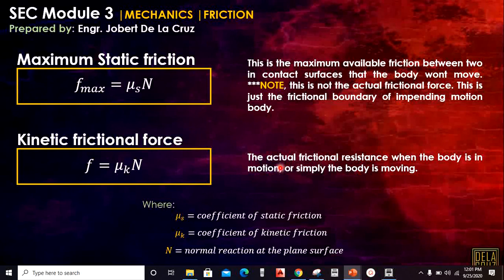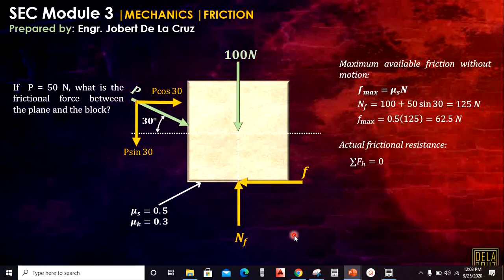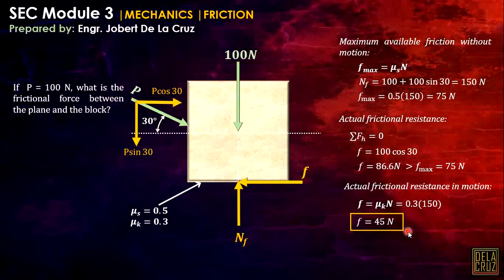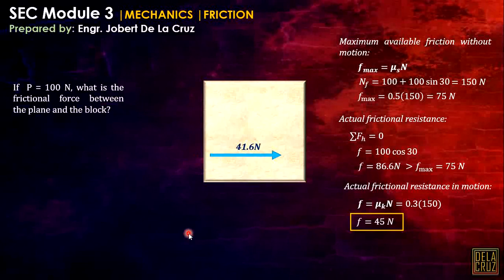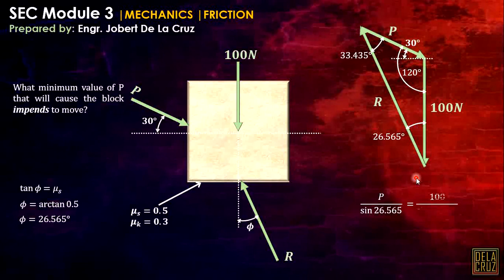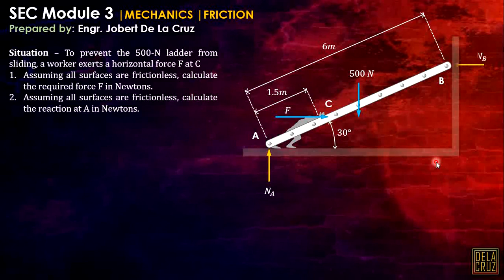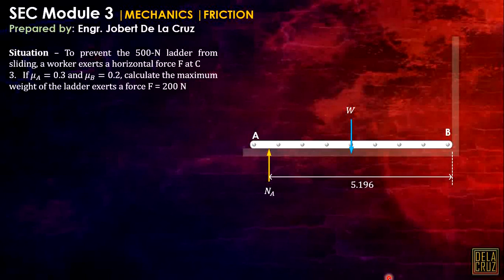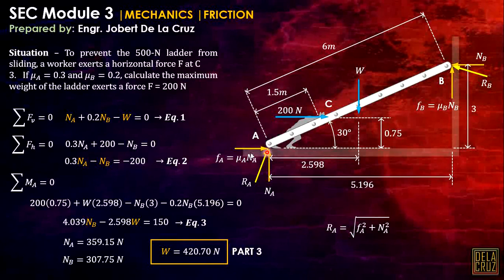CE REVIEW - WEEK 3 | FRICTION PART 1